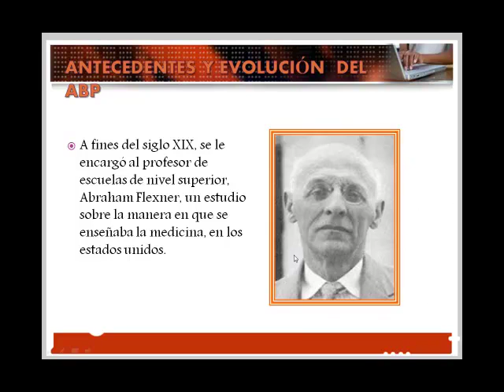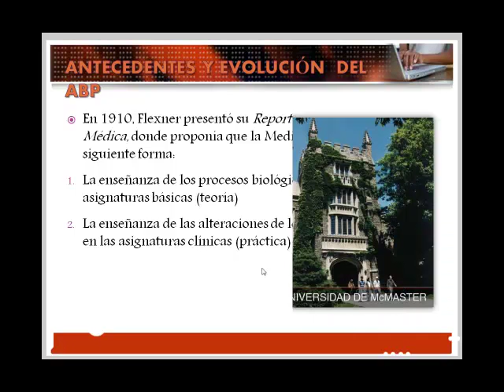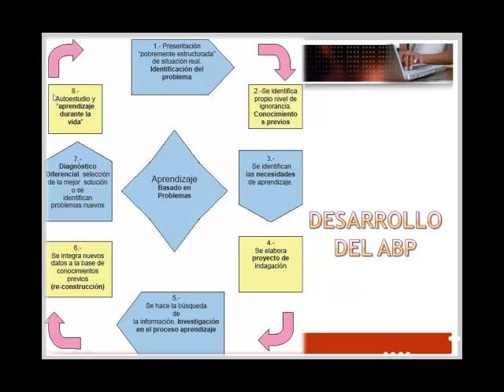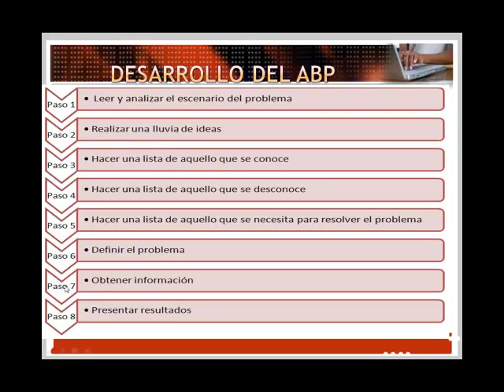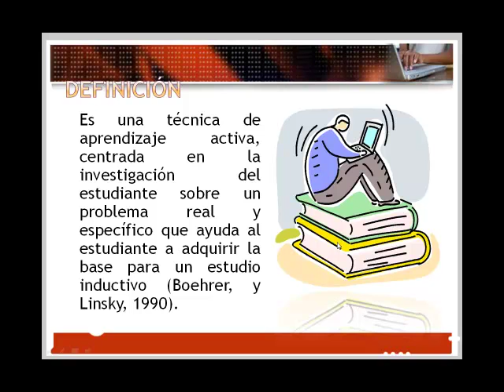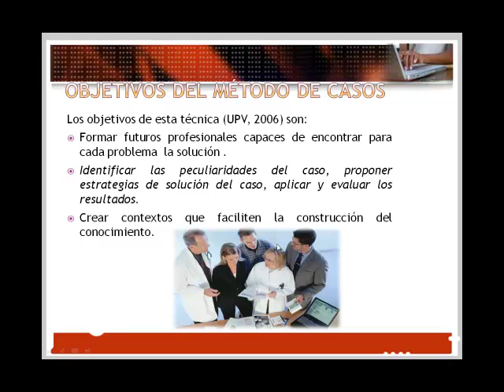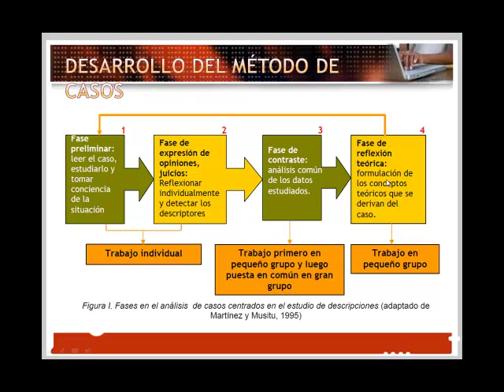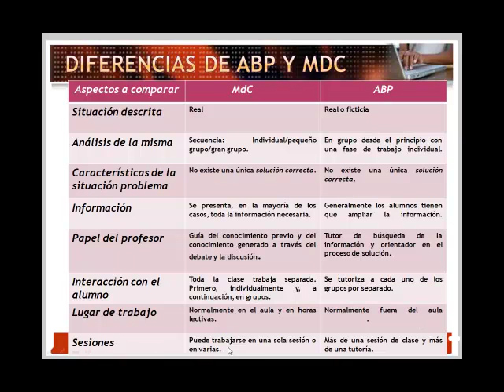Marco Teórico de ABP y Método de Casos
Trabajo Realizado por el Grupo N° 2 del Curso Virtual de ABP.
- Miriam Arellanos Tafur
- Alex Chiri Portocarrero
- Denisse Cruz Flores
- Elizabeth Cruz Flores